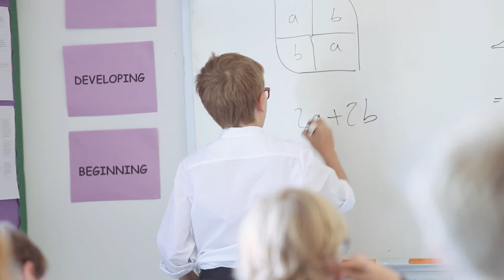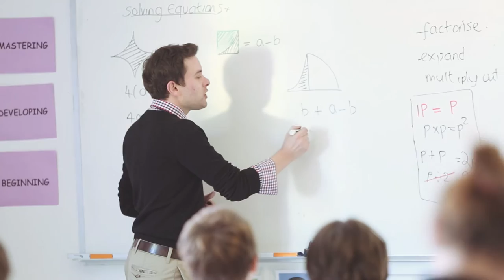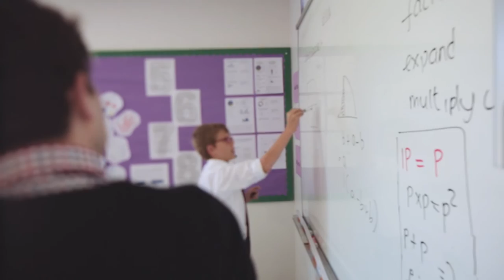Welcome to British School of Washington